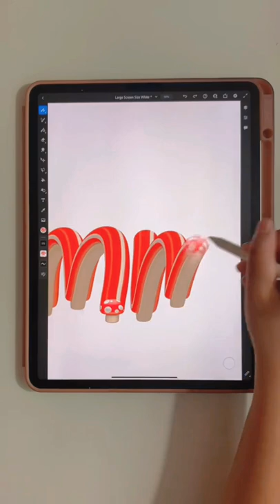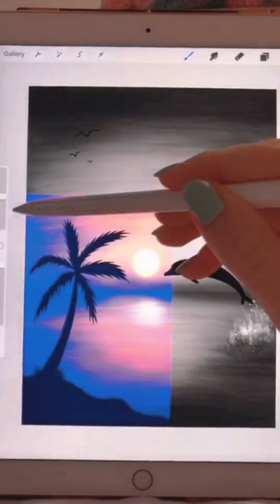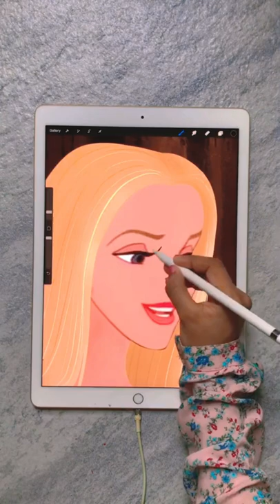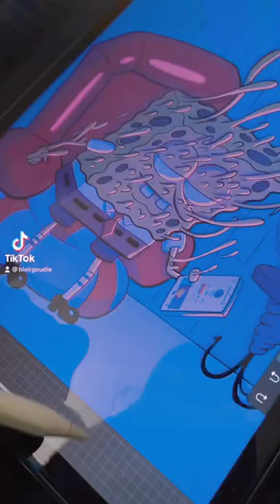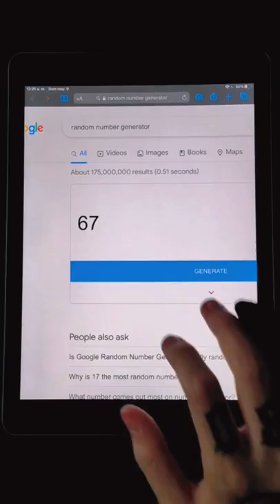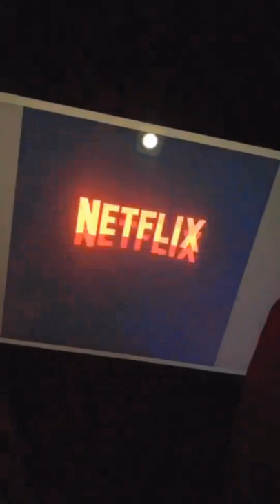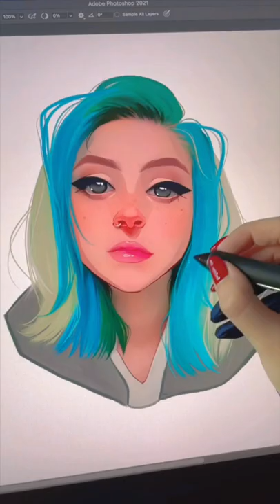These Piece Of Digital Art Make You Wow| Procreate #1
Welcome to Art Island
If you are a lover of visual arts, painting on digital devices, editing videos and images full of effects and art; get some tips for making your own products, do not hesitate to become a member of the AI - Art Island channel
We respect the author's Copyright. We used videoclips with the permission of the authors of original videos to make our films. Thank you for your respect and tolerance.